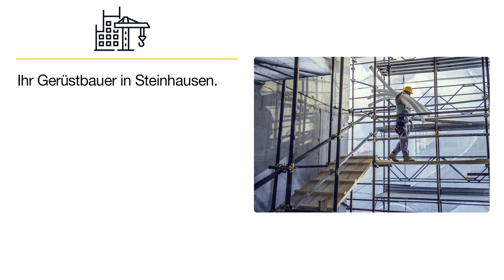Gerüstbau Wiest | Gerüstbauservice in Steinhausen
Nach telefonischer Vereinbarung.

Gerüstbau Wiest
Schulstraße 4
88416 Steinhausen